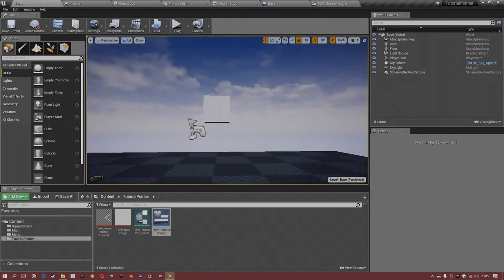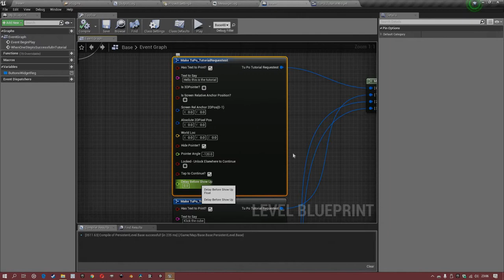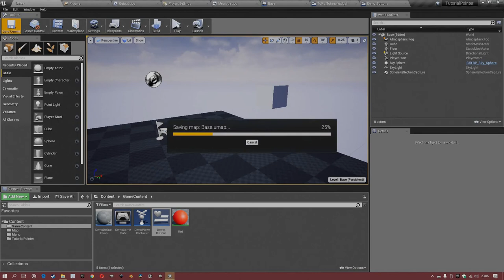Click Trought Tutorial - How to use and migrate into your project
This video shows how to use this content and how you migrate it to your nice game or project!